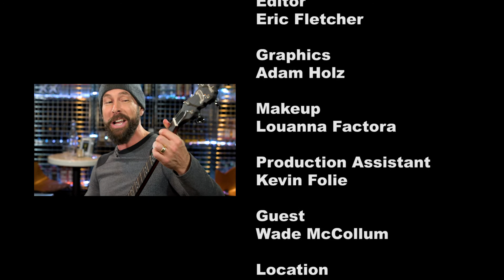Broadway Bartender Episode 11: ERNEST SHACKLETON LOVES ME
If you could have a drink with anyone in the theatre world, who would it be? In this episode of Broadway Bartender, host Anthony Caporale welcomes Wade McCollum of ERNEST SHACKLETON LOVES ME to the bar!